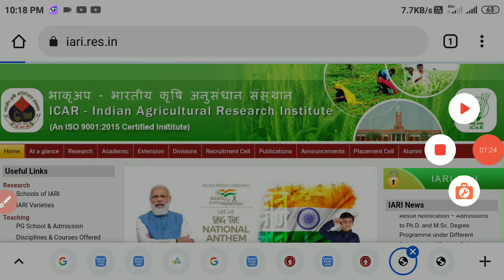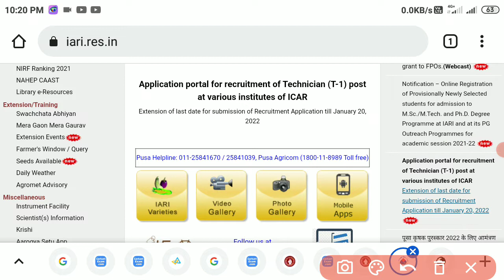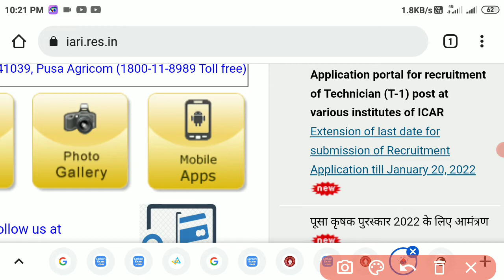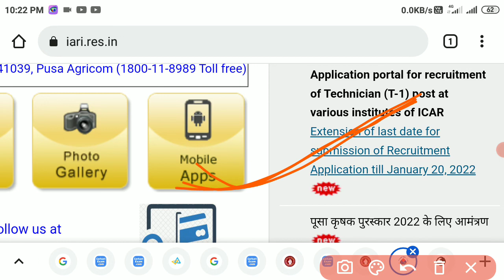Good News for ICAR IARI Technician T1 2021-22 aspirants |Last date of form filling is extended